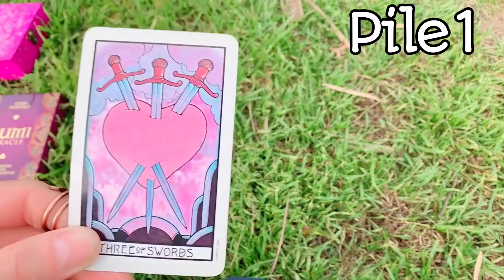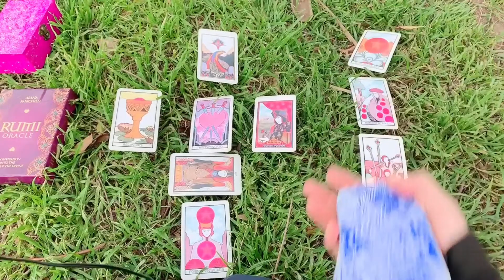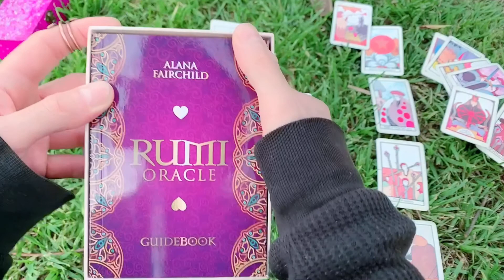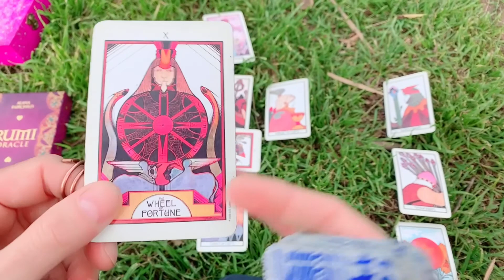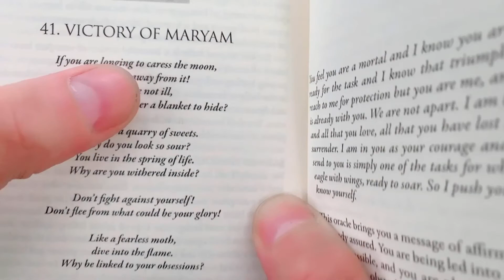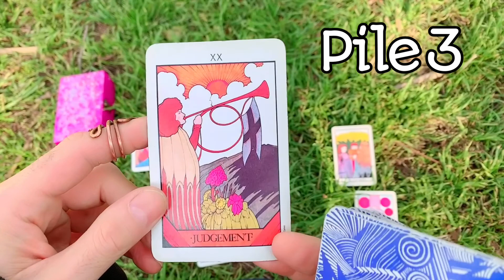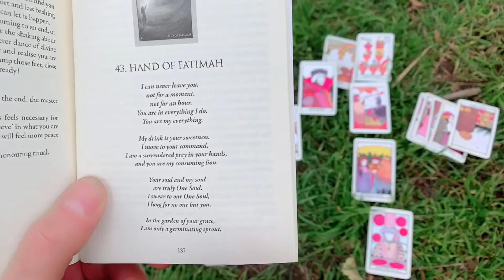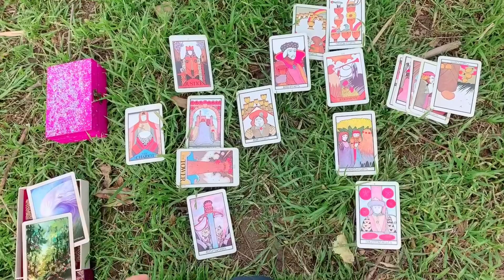HOW ARE THEY DOING SINCE YOU LEFT THE CONNECTION/ PICK-A-CARD READING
How are they since the connection ended? Perhaps the connection never developed in the 3D & remains suspended in the 5D. Perhaps you both are with other people but are still haunted by each other’s energy, you can’t get each other’s face out of your minds. Perhaps the two of you have a greater calling together on the world stage to come into union finally & assist in the global waking up process for the Age Of Aquarius. Sometimes a union is divinely ordained by the stars, a multi-dimensional romance beyond human comprehension. Notions of each other’s presence keep passing through you like an otherworldly breeze. Hauntingly in love...

TIME STAMPS
PILE 1 00:00
PILE 2 17:09
PILE 3 29:44

Have a beautiful day & evening!